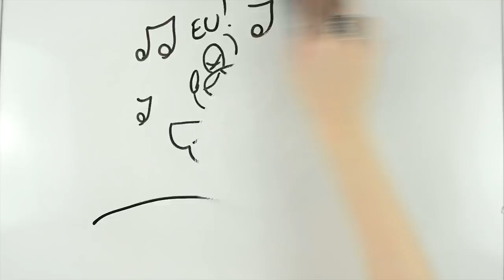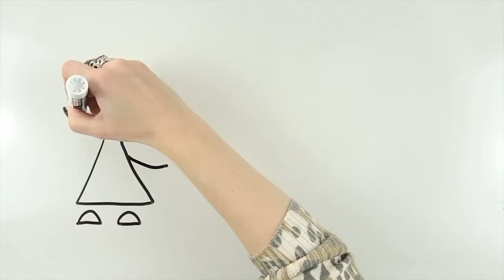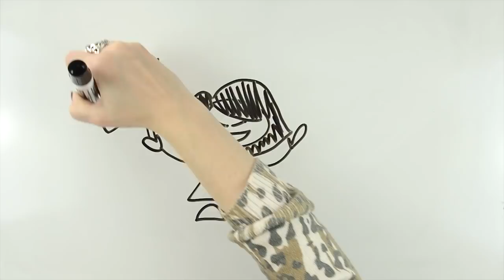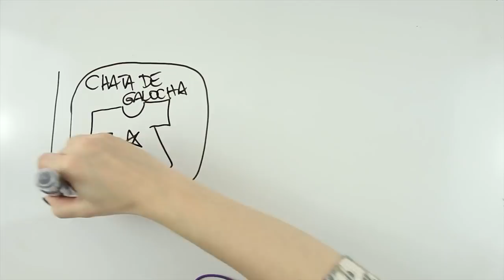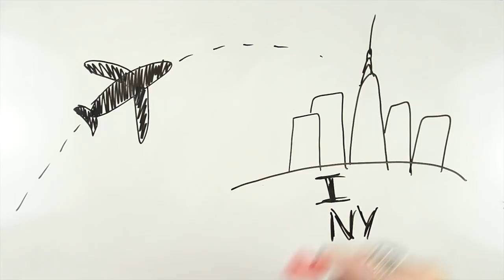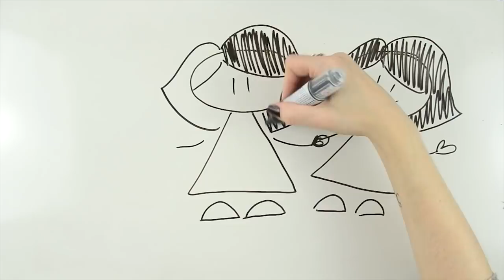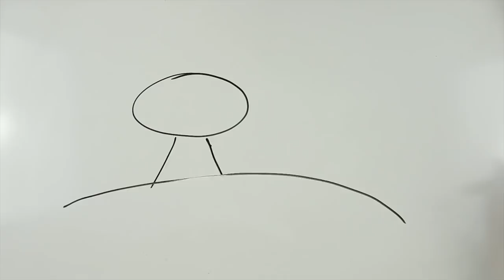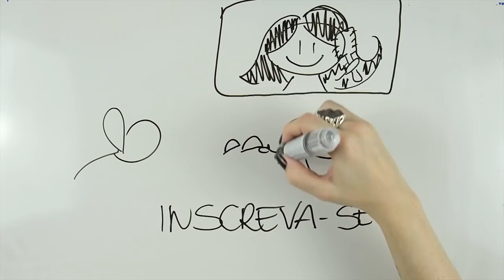DRAW MY LIFE - Lu Ferreira - Chata de Galocha